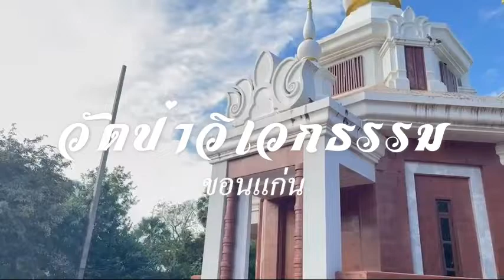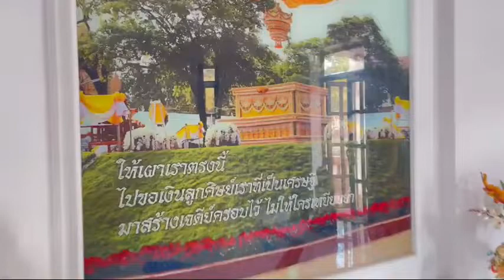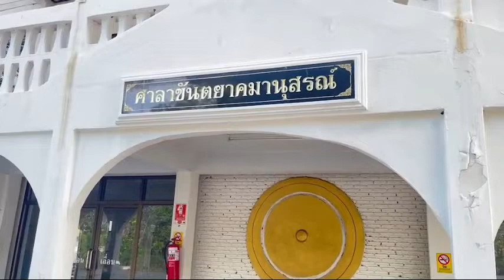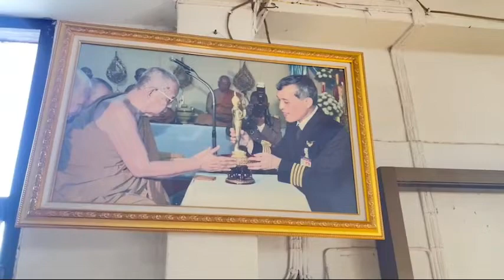วัดป่าวิเวกธรรม (เหล่างา) หลวงปู่บุญเพ็ง